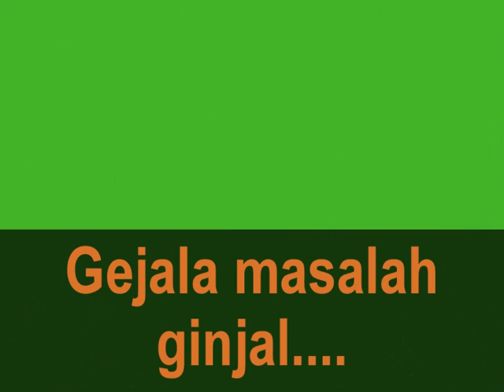Masalah Ginjal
Kami dari WONG MEDICAL CENTRE Malaysia.Kami adalah unik yang memiliki kombinasi teknik barat dan oriental untuk semua perawatan dan precribes herbal medicine.Kami mengkhususkan diri dalam mengobati rawatan masalah ginjal.Kami pada saat ini terkenal di Medan, Jakarta, Sumatra, Indonesia , Penang, Kuala Lumpur, Ipoh dan Malaysia.Visit kami di newhopemedic.com atau hubungi kami sekarang untuk informasi lebih lanjut Dr.Wong 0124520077 (WeChat, whatsapp, line) ... Tq